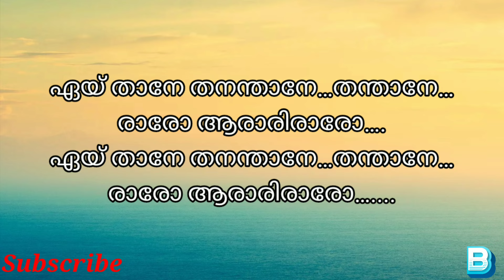Thaaram Pathippicha koodaram Karaoke with lyrics | Shikkari Shambhu | Bitz Malayalam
Song: താരം പതിപ്പിച്ച  കൂടാരം..

Film: Shikkari Shambhu

lyrics: Santhosh Varma

singer: Deepak

Director: Sugeeth

Karaoke by Bitz Malayam

Shikkari Shambhu is a 2018 Indian
Malayalam-language comedy thriller film directed by Sugeeth and written by Nishad Koya. The film features Kunchacko Boban, Sshivada, Vishnu Unnikrishnan, Hareesh Kanaran and Alphy Panjikaran in lead roles.Produced and distributed by S. K. Lawrence through Angel Maria Cinemas.

താരം പതിപ്പിച്ച കൂടാരം
രാവിൽ നിലാവിന്റെ പൂരം….
ചോലകളും കുയിലാളും പാടും താഴ്‌വാരം
എല്ലാം നമുക്കിന്നു സ്വന്തം….
മേഘം കണ്ട്….കാറ്റും കൊണ്ട്….
നേരറിഞ്ഞു നീ വളരൂ…
നിൻ വഴിയേ രാപ്പകലിൽ കാവലുണ്ടേ എന്റെ കണ്ണ്
ഏയ് താനേ തനന്താനേ…തന്താനേ…
രാരോ ആരാരിരാരോ….
ഏയ് താനേ തനന്താനേ…തന്താനേ…
രാരോ ആരാരിരാരോ….
താരം പതിപ്പിച്ച കൂടാരം
രാവിൽ നിലാവിന്റെ പൂരം….

ഉണ്ണിപ്പൂവിൻ ചെറുതൊട്ടിൽ കെട്ടാനായ്
മഞ്ഞിൽ നെയ്യും തളിരാട താ…
കുഞ്ഞിൻ മിഴിയെഴുതാൻ സൂര്യൻ വരവായിതാ…
കഥ ചൊല്ലി സ്വപ്നത്തിൻ തിരി കൂട്ടാം ഞാൻ
മുകിലോരം ചെന്നെത്താൻ ചിറകാവാം ഞാൻ
ഏയ് താനേ തനന്താനേ…തന്താനേ…
രാരോ ആരാരിരാരോ….
ഏയ് താനേ തനന്താനേ…തന്താനേ…
രാരോ ആരാരിരാരോ….

വാനം പോലെ ഒരു നൂറു കൈ നീട്ടി
മാറിൽ ചേർക്കാം നിറതിങ്കളായ്…
ഏതോ ഒരു വിധിയാൽ മുന്നിൽ ഇരുൾ മൂടിയാൽ
അകലേ നീ പോയാലും നിഴലാവാം ഞാൻ…
വരുവോളം വഴിയോരം തിരിയാവാം ഞാൻ..
ഏയ് താനേ തനന്താനേ…തന്താനേ…
രാരോ ആരാരിരാരോ….
ഏയ് താനേ തനന്താനേ…തന്താനേ…
രാരോ ആരാരിരാരോ….